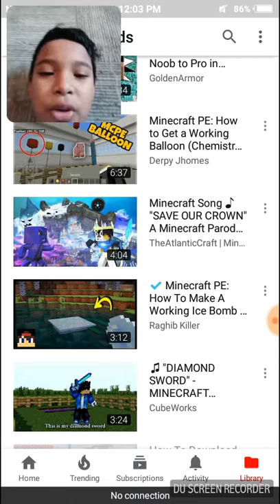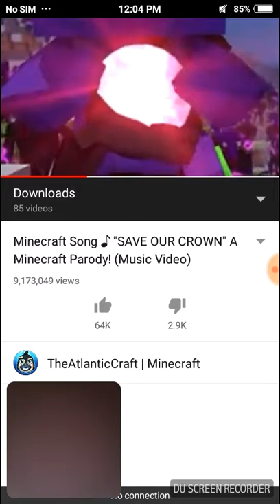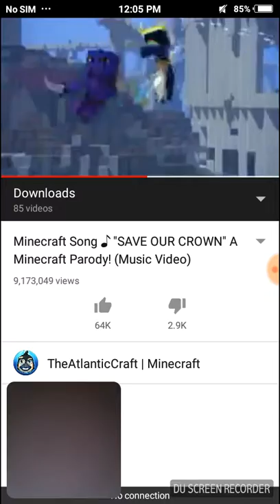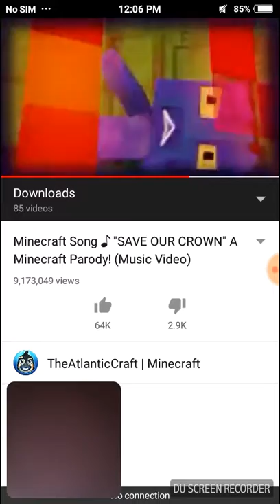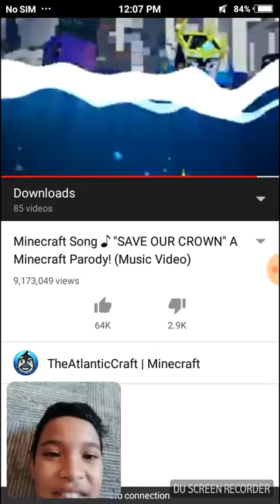watch this atlantic craft parody